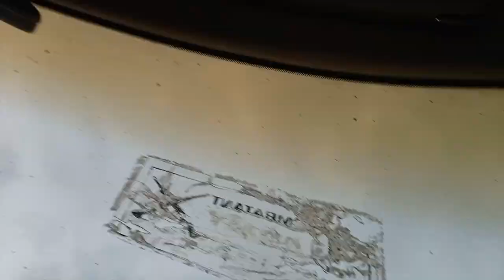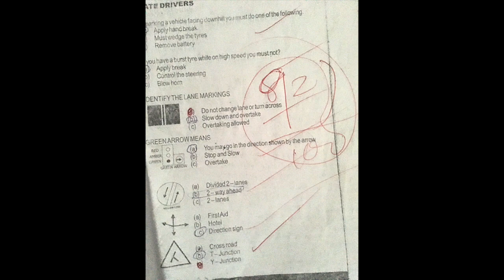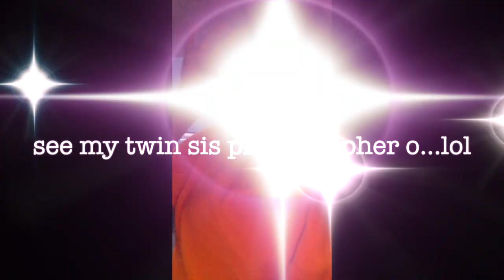LAGOS VLOG: LEARN TO DRIVE in 10 DAYS|DRIVING LESSONS FINAL SERIES|TEEWAI VLOGS#lagosliving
Hey guys. I'm back with another car trip video. According to Satyam Creations(YT), driving is an art that needs practice, gains mastery till you become a Champion. You feel proud of yourself, as driving gives you a lot of confidence, liberation, independence, and that it's great for everyone to learn to drive and drive well while following the traffic rules and possess required and necessary documents.
Here is to me hoping to gain mastery at it someday, amen...lol

If you enjoyed it give it a thumbs help!

Camera: Mobile Phone
Ringlight: